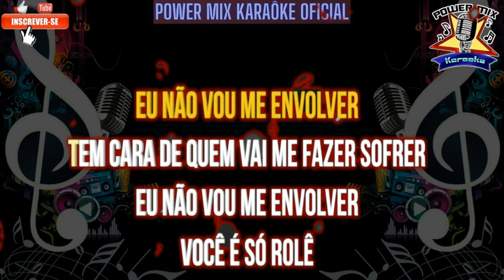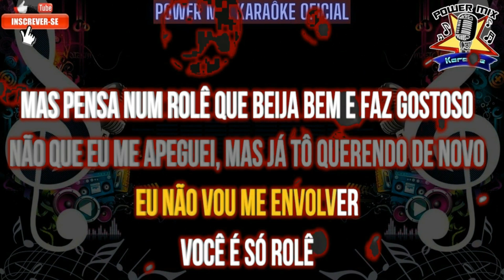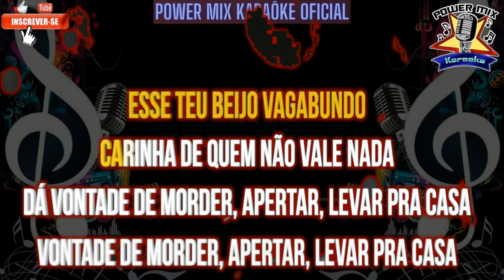Vontade de Morder - Simone e Simaria, Zé Felipe Karaokê - Playback - Power Mix Karaokê